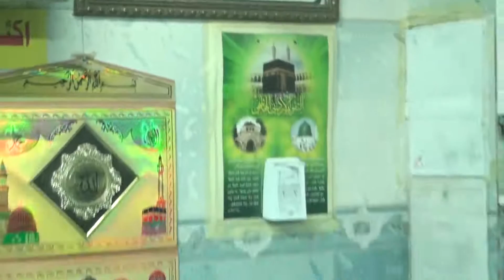مياة الحايك انجازات وطنية